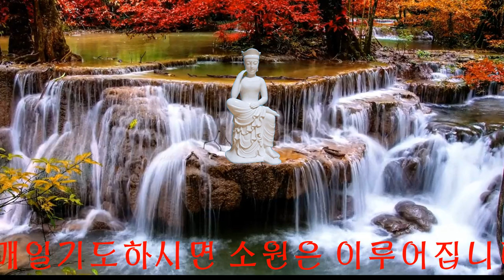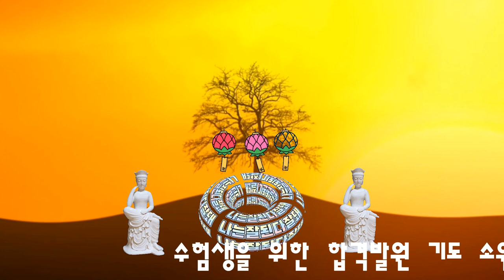[불경모음] 수능합격기원 천수경7독 상진스님 자식을 위한기도